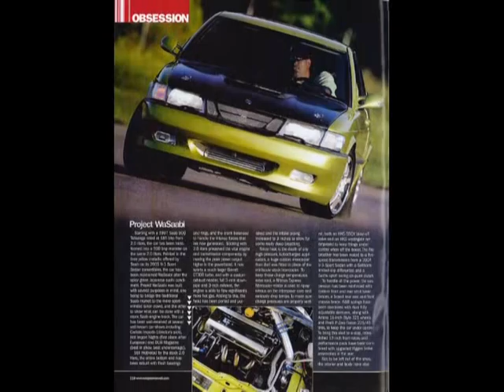Yankton Saab NG900 500HP Road Trip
Take a little drive with us in our 500HP Saab turbo named project WaSaabi